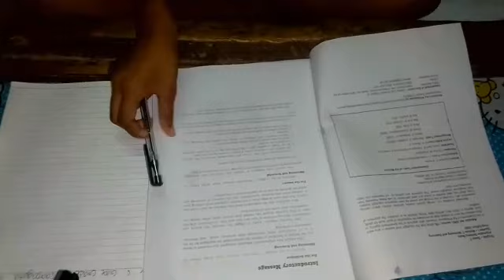PANABO NATIONAL HIGH SCHOOL PANABO CITY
panabonationalhighschool realising module

guys Ito pala Ang school ng aking anak Ang Panabo National High School
from grade 7 to grade 12 sa paaralang Ito